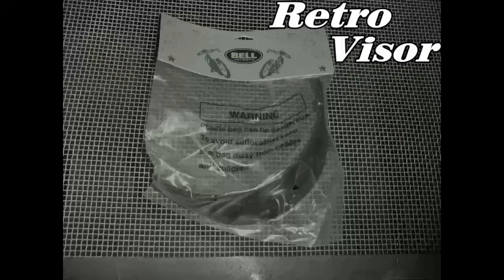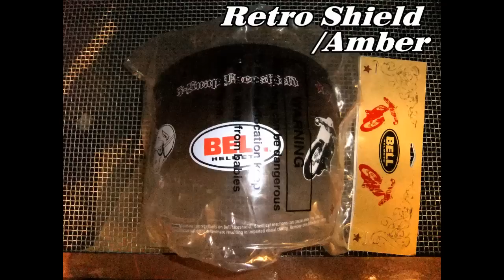BELL HELMET CUSTOM 500 BLACK FLAKE